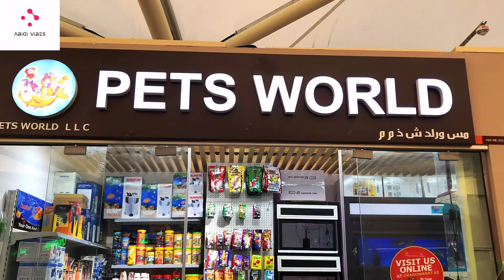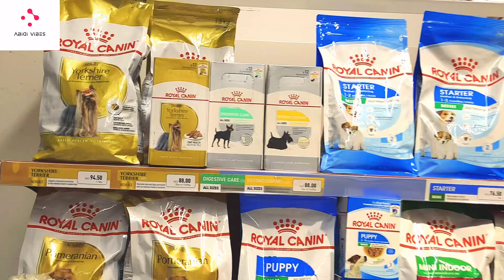Beautiful fishes 🐠 …!!!dubai 🇦🇪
Hello everyone! Welcome to our pet fish shop vlog where we showcase the best and most exotic fish in the market. Whether you're an experienced fish keeper or just starting out, you'll find everything you need to know about keeping fish in your home. In this video, we'll take you on a tour of our shop, where you'll get to see some of the most beautiful fish species from all over the world. come along and join us as we dive into the world of pet fish and make sure to leave a comment and let us know what you think!